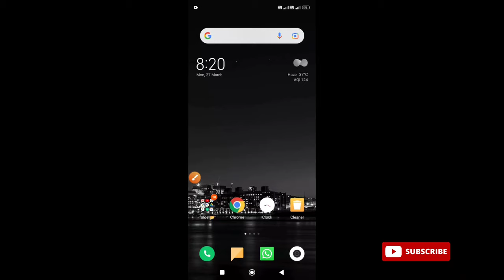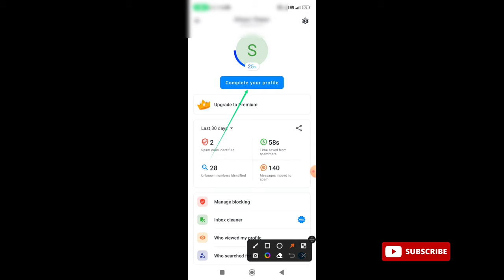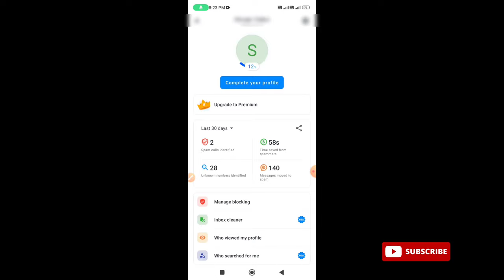truecaller se video call kaise karn || how to make video call in truecaller me video call kaise kare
background Noise को आप सभी pls ingore करें 🙏

Queries ...

 truecaller kaise use kare direct video call kaise kare

Instagram Link:-Social media link pls follow💗